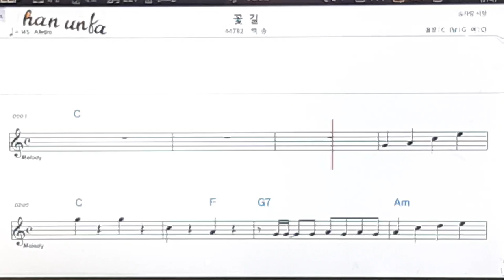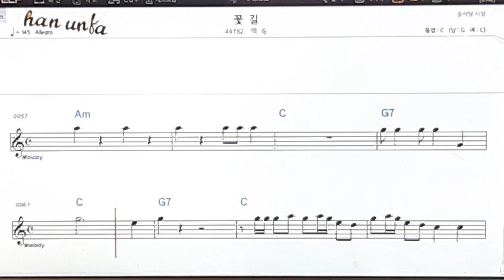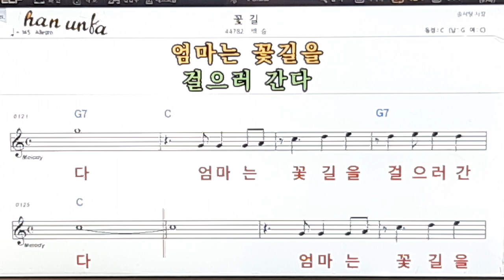꽃길/백송👍노래 반주, 코드 악보,가라오케💋Karaoke*Sheet Music*Chord*MR